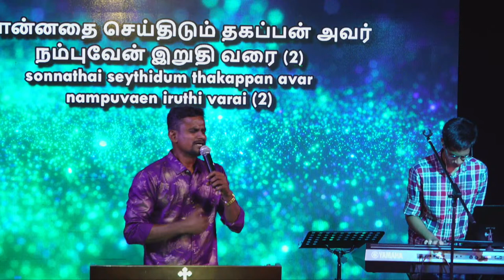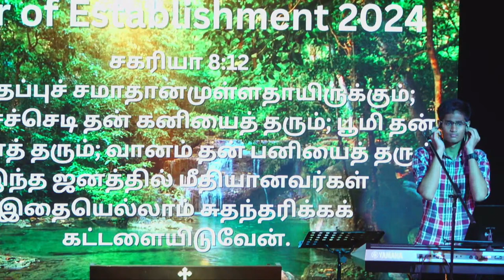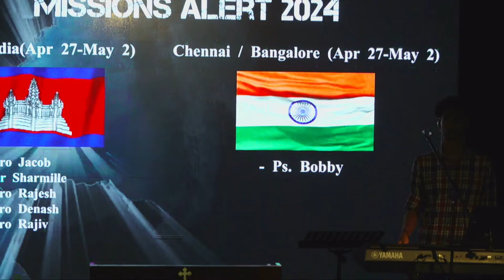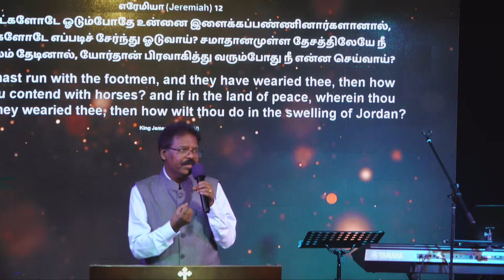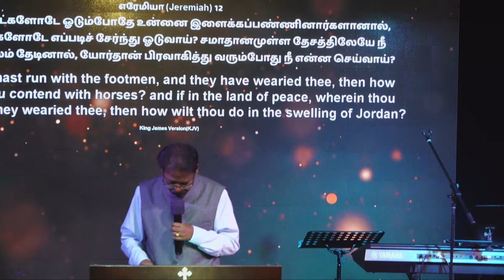Saturday 7pm Tamil Service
# SAT 5PM - ENGLISH NEXGEN SERVICE

PRAYER MEETINGS

If you have a prayer need.